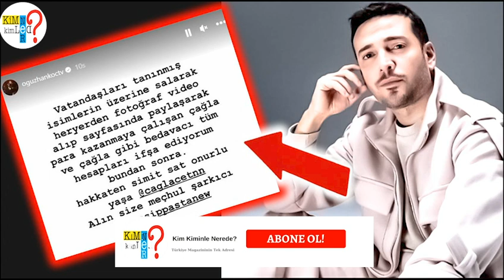Oğuzhan Koç o ünlüyü rezil etti! "Onursuz, Aşağılık"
Özel hayatının yanı sıra kıyafet tercihleriyle de konuşulan Oğuzhan Koç, ayakkabılarıyla alay eden fenomen Gossippasta'nın kim olduğunu ifşa ederek zehir zemberek sözler sarf etti. Fenomene ateş püsküren Koç, Onursuz, kaçak göçek insanlara prim veren, takip eden, fotoğraf çekip kendince paparazzilik yapan herkes en az bu insanlar kadar aşağılık. Simit sat onurlu yaşa  dedi. Demet Özdemir ile 8 ay süren evliliğini bitiren Oğuzhan Koç, paylaşımları ve kıyafet tercihleriyle sık sık magazin gündeminde yer alıyor. Ayakkabı tercihleriyle alay konusu olan Koç, uzun zamandır adını gizli tutarak paylaşım yapan fenomen Gossippasta'nın kimliğini ifşa ederek sert ifadeler kullandı. İlginç ayakkabıları gossippasta tarafından esprili bir dille paylaşılan Oğuzhan Koç Gossippasta adıyla paylaşım yapan kişinin Çağla Çetin olduğunu ifşa etti. Bununla da yetinmeyen şarkıcı, Çetin'i hedef alarak şunları yazdı: Göz göze gelsek selam verirken titreyecek insanlar garip mahlasların arkasına sığınarak (ne isim ne soy isim belli) hayata hiçbir katma değer üretmeyerek bizlerin paylaşımlarının arasına terlik, tayt link vererek yol bulmaya devam ediyorlar. Sosyal medyanın paraziti bu onursuz, kaçak köçek insanlara prim veren, takip eden, fotoğraf çekip kendince paparazzilik yapan herkes en az bu insanlar kadar aşağılıklar. Siz yeni dünyanın parazitlerine başarılar. Ben ve temsil ettiğim değerler, ürettiklerim, duruşum, fikirlerim bu ucuzluğun en büyük düşmanıyım bundan sonra! Bugünkü parazitimiz Çağla isimli arkadaş, bakalım yarın kim olacak. Hepinize yerinizi, haddinizi, işe yaramazlığınızı öğretecek biri vardır diye bekliyordum. Demek ki benmişim o. Hadi bakalım. Daha sonra Gossippasta'nın hesabını paylaşan Oğuzhan Koç, Vatandaşları, tanınmış isimlerin üzerine salarak her yerden fotoğraf, video alıp sayfasında paylaşarak para kazanmaya çalışan Çağla ve Çağla gibi bedavacı tüm hesapları ifşa ediyorum bundan sonra. Hakikaten simit sat onurlu yaşa. Alın siz meçhul şarkıcı dedi.